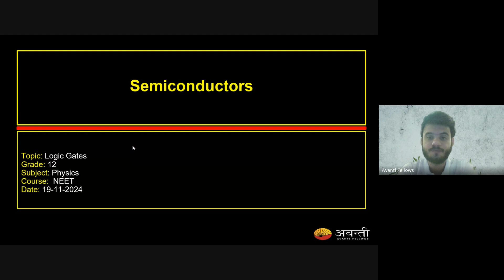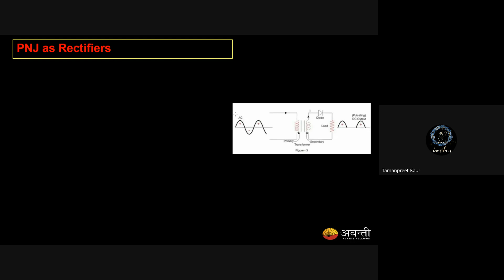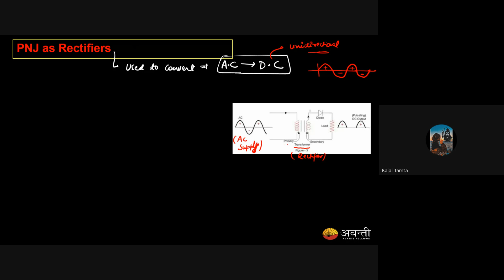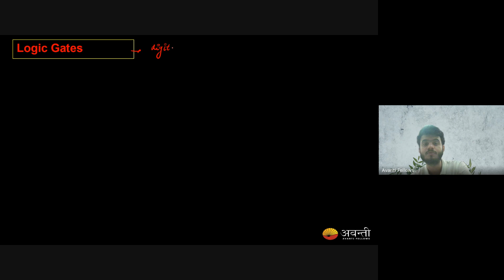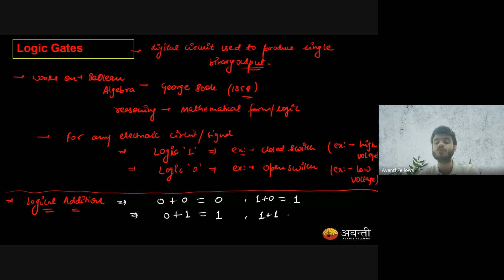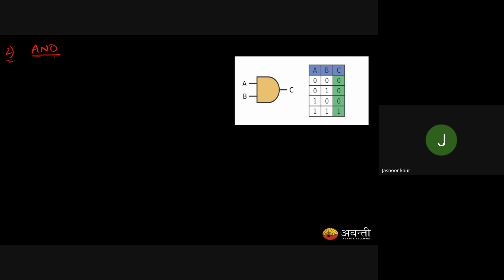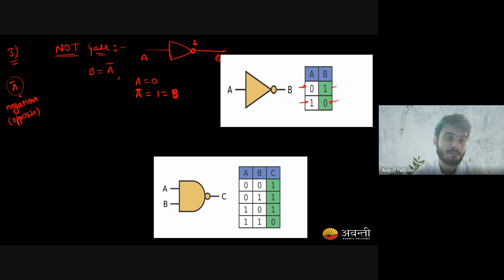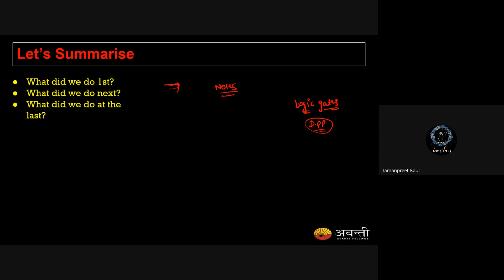Semiconductors - Logic Gates | 12th NEET Physics | 19th Nov, 2024